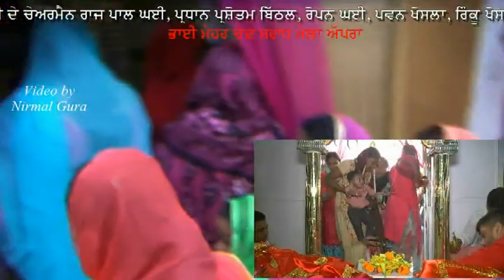ਅੱਪਰਾ ਵਿਖੇ ਭਾਈ ਮੇਹਰ ਚੰਦ ਸ਼ਰਾਧ ਮੇਲਾ ਮਨਾਇਆ | Nirmal Gura